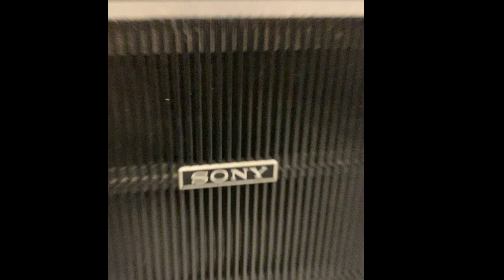SONY TC R2R -Stripped